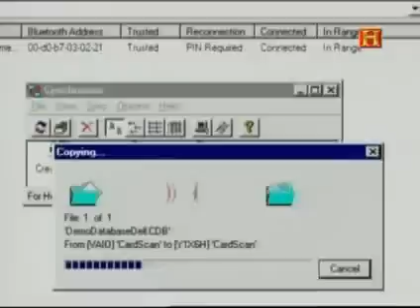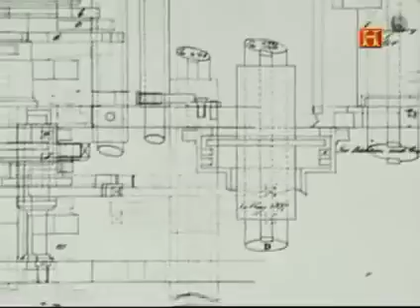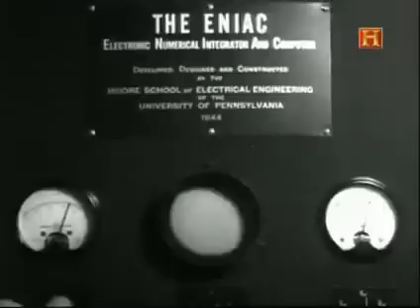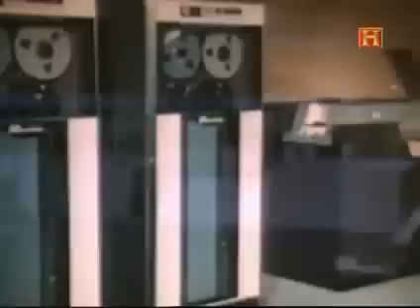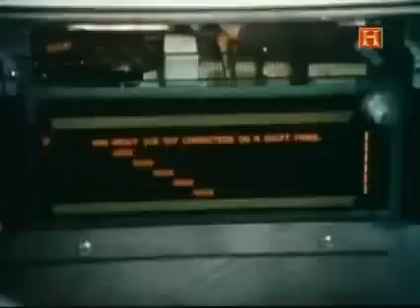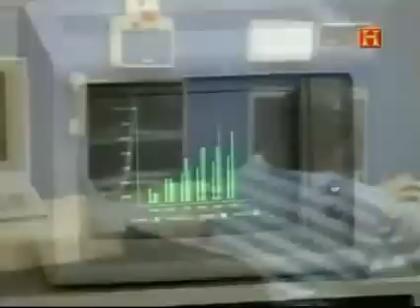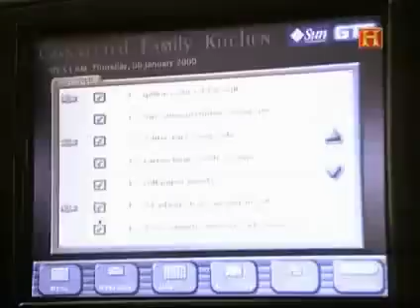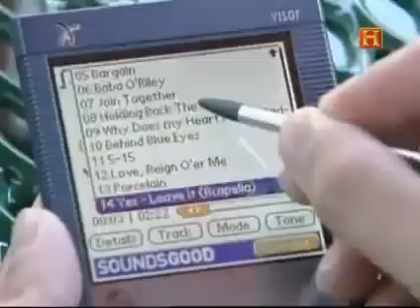La Historia de la Computadora y Computacion - Documental Completo -.mp4